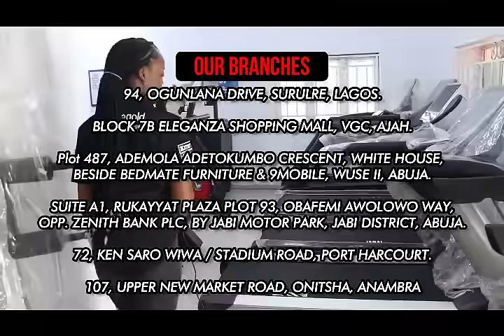Top quality fitness exercise gym and sports equipment | Gategold Health & Wellness Limited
Gategold remains one of the leading fitness equipment firms in Nigeria. We offer top quality and reliable fitness, exercise, gym and sports equipment. We also offer delivery and installation as well as after-sales services. If you are thinking of getting an equipment for your workout or setting up a home, private, estate or commercial gym; talk to the fitness masters, we've got you covered.